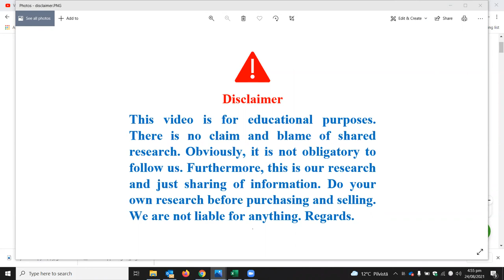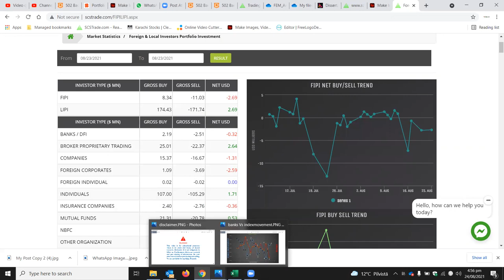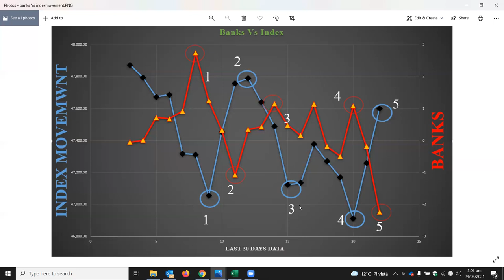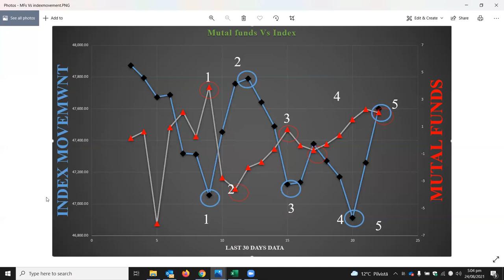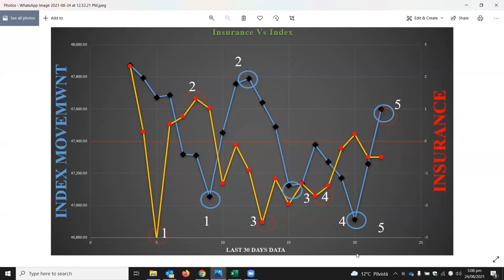funds, Insurance companies vs Index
How Banks, Mutual funds, and Insurance companies drive Index with there trends.